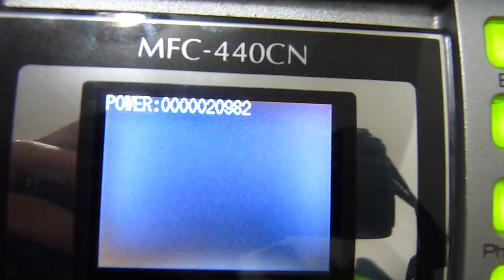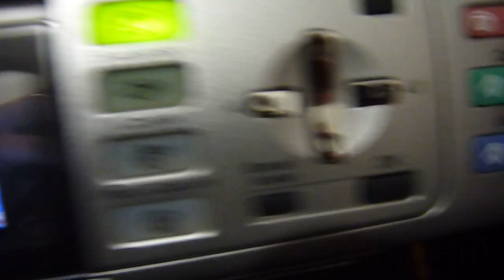Resetear Brother MFC-440CN Error 46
Resetear o desbloquear "error 46" de la impresora Brother MFC-440CN.

En realidad no es un error, está bloqueado porque se acabó la garantía, el número de veces que haz imprimido en color, en blanco y negro, fax y purga como este caso. Cuando llegue un número determinado de impresos por el fabricante, se bloqueará la impresora haciendo ver que en su Web oficial indica que consultes al soporte técnico, cuya respuesta más adecuada es comprarte otra nueva impresora sin que sospeches de la marca.

La ventaja de esta marca, se puede solucionar directamente sin un software o programa especial para el reseteo del contador o abrir la impresora para resetear físicamente la EEPROM interna.

Cuando termine la operación pulsando el botón rosado llamado "Detener/Salir", espera unos segundos, después quita el cable de alimentación directamente, nunca usar el botón "Ahorro de energía". Luego enchufas el cable de alimentación y a probar la impresora. Tampoco olvidar que la operación se hace con el cable USB conectado en el PC y estar encendido. En mi caso también funciona sin el cable USB.

Los fabricantes usan estas técnicas para que le vuelvas a comprar y hacer negocio, así crecen una y otra vez. Se le conoce como absolescencia programada, es decir, programados para no durar. Se te fastidia algo, lo tiras que es más barato que llevarlo a un técnico para que compres otro. Hay aparatos que en realidad no son necesarios para vivir, la mejor opción para frenar algo estos abusos es no comprar, y punto.